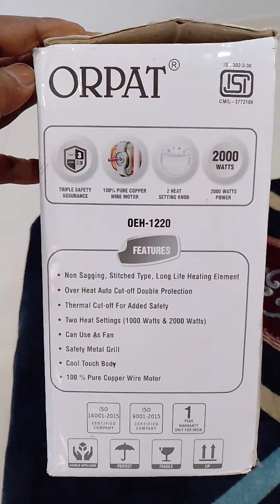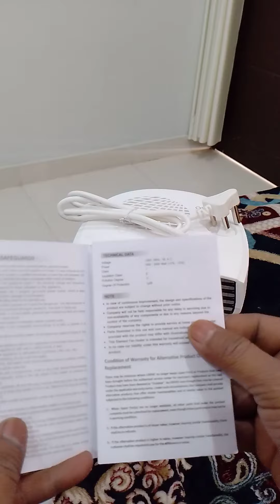Unboxing Room Heater..Winter specialist.orpat fan heater...best price best quality buy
Unboxing Room Heater